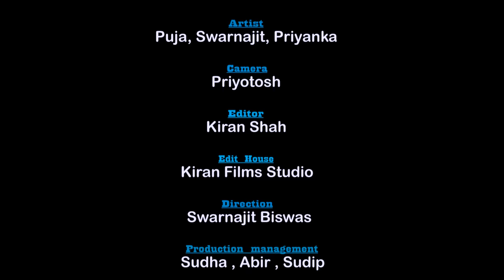স্বামী তার স্ত্রীর কোন দোষ ছাড়াই কিভাবে অত্যাচার করে | Bangla Shorts Film 2023 | Puja saha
Cast : Puja &  Swarnajit
Other Cast :  Priyanka
Cinematography : priyotosh
Editor   :    Kiran Shah
Production Team : Sudha, Sudip, Abir